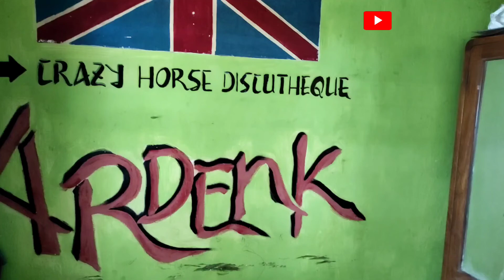JANGAN LUPA NGOPI || NGOPI SANTAI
hahay assalamualaikum tampa bnayak kata sepecial hari jumat,, dari bawah kolong ,, langsung aja ya tonton

koment
sucriceb

and jangan lupa ngopi 😍😍😍